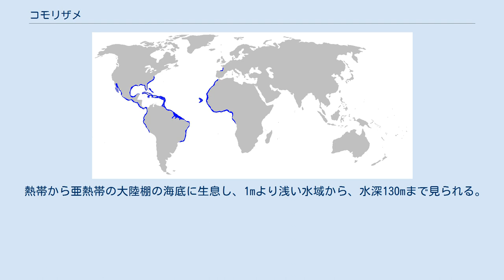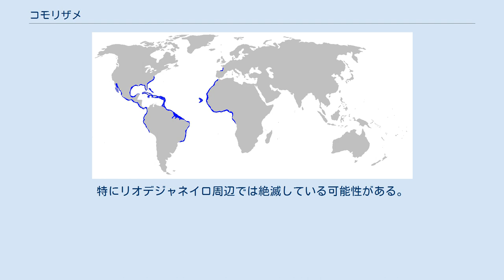コモリザメ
コモリザメ Ginglymostoma cirratum はテンジクザメ目に属するサメの一種。
コモリザメ属 Ginglymostoma は単型である。
 属名はギリシャ語の γίγγλυμος（ginglymos、蝶番）・στόμα（stoma、口）に由来する。
種小名 cirratum もギリシャ語由来で、meaning curl or swim. 姉妹群はオオテンジクザメだと考えられ、タンビコモリザメ・ジンベエザメ・トラフザメと近縁である。
 熱帯から亜熱帯の大陸棚の海底に生息し、1mより浅い水域から、水深130mまで見られる。
主な生息環境はサンゴ礁・マングローブの周辺・砂底など。
西部大西洋のロードアイランド州からブラジル南部（カリブ海諸島部を含む）、東部大西洋のカメルーンからガボン（おそらくその北側のアフリカ沿岸も）、東部太平洋のバハカリフォルニア南部からペルーに分布する。
 全長3m程度で、最大で430cmの報告がある。
頭部は丸く、口は眼よりかなり前方に位置する。
鼻孔には1対の髭がある。
噴水孔は小さい。
背鰭は大きく丸みを帯び、第一背鰭は第二背鰭・臀鰭より大きい。
尾鰭は長く、全長の1/4に達する。
体色は黄褐色から灰褐色。
 夜行性で、日中は小さな群れを作って不活発な状態にある。
休息場所は岩棚の下や岩の隙間で、毎日特定の場所に戻ってくる。
夜間は単独で泳ぎまわり、海底の堆積物中から餌を探す。
 休息時には胸鰭で体を持ち上げた姿勢を取ることがあり、これは岩陰と間違えて寄ってくる小動物を捕食することを狙ったものではないかと考えられている。
 餌は主に甲殻類・頭足類・ウニ・魚など。
吸い込むようにして捕食する。
キューバの青年の島での調査では、小型のイセエビを主要な餌とすることが報告されている。
フロリダでの胃内容物の調査では、主な獲物は魚類、特にイサキ科で、獲物の大きさは7-22cmの範囲に収まっていた。
 幼体は水深1-3mの浅瀬で岩の下などに隠れていることが多いが、少し成長するとマングローブや浅い岩礁域を泳ぎ回るようになる。
成体になると深場に移動し、夜間は浅場に上がってきて摂餌する。
また、6月頃には繁殖のために、成体も水深1mほどの浅瀬で見られるようになる。
 幼体がイタチザメ・レモンザメなどに捕食されることはあるが、成体には人間を除いて天敵はほとんどいないと考えられる。
 交尾は6月半ばから7月初めに行われる。
卵胎生で、胎児は12-14週の間は卵鞘に包まれている。
5-6ヶ月の妊娠期間の後に出産する。
産仔数は21-50（平均34）で出生時の大きさは30cmほど。
次の出産までには2年間かかる。
雌は223-231cm、雄は214cm程度で性成熟する。
寿命は最大25年ほど。
 商業的に広く漁獲される種ではないが、動きが遅いためによく地域漁業の標的とされる。
皮膚は非常に丈夫で革製品としての価値がある。
肉は生、塩漬けなどで販売され、肝油も利用される。
釣りの対象とはならない。
不用意に接触すると攻撃を受ける可能性がある。
幼体はアクアリウムでの飼育目的に取引されることがあるが、数mに成長するため家庭で飼育するには大きすぎる。
 東部太平洋・東部大西洋での生息状況が不明であるため、IUCNは種全体としての保全状況は情報不足としている。
米国とバハマの個体群は軽度懸念とされているが、南米の個体群は危急種とされており、中米・カリブ海の個体群も同様の状況にあると見られる。
これらを総合して、西部大西洋の個体群は準絶滅危惧とされている。
特にリオデジャネイロ周辺では絶滅している可能性がある。